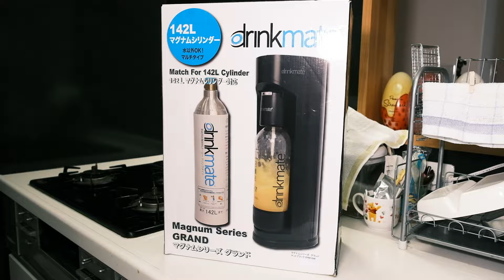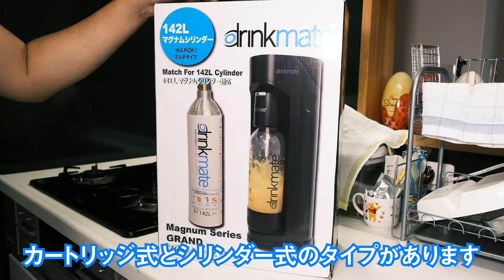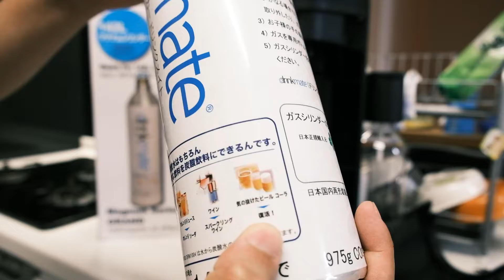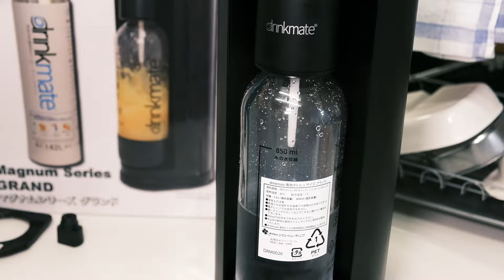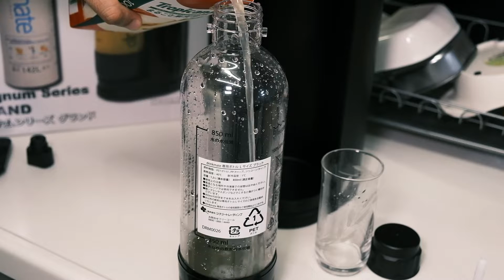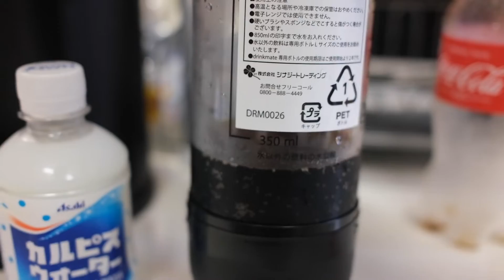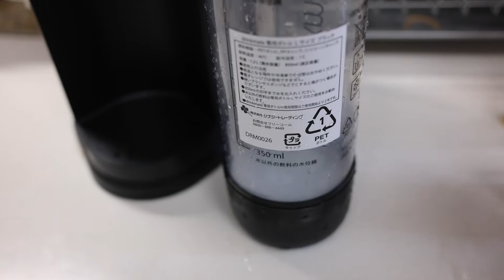【炭酸水メーカー】家で炭酸水作ってみたら感動した！ドリンクメイト マグナムシリーズ グランドが最強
水や水以外の飲み物をボトルに入れてセットしてボタンを押すだけの簡単操作です。毎日作ってハマっております。

[ドリンクメイト] 炭酸水メーカー マグナムシリーズ グランド ブラック DRM1006